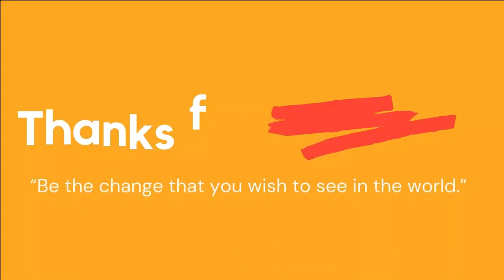Boost Self-Confidence - Listening To This Video | Affirmations For Self-Confidence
Like ✓ Share ✓ Comment ✓ Tag ✓

One of the biggest things that hold back people from following their dreams is a lack of self-confidence. Confident people are not only motivated to achieve their dreams but even when they face hurdles, they easily overcome them to fulfill what they desire.

They can rise from the ashes and rule the world - their biggest power being a firm belief in themselves. While this confidence might seem difficult to achieve for some, one can easily develop it through positive affirmations.

Listen to these affirmations everyday  to realize your self-worth, find your lost confidence and boost your self-esteem. You can also play them softly as you sleep. Your life is in your hands. What you attract is in your thoughts. Your journey to being confident and successful begins now. Believe and Manifest!